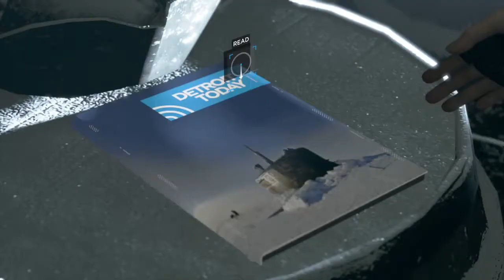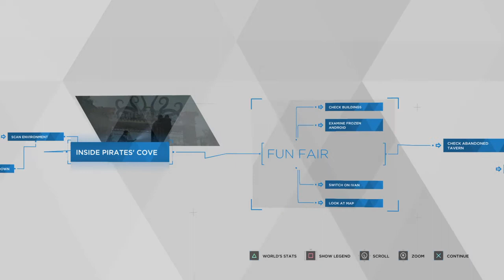Detroit: Become Human™ "Alice Rides Creepy Carousel" (The Pirates Cove)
Abandoned theme parks are creepyyyy